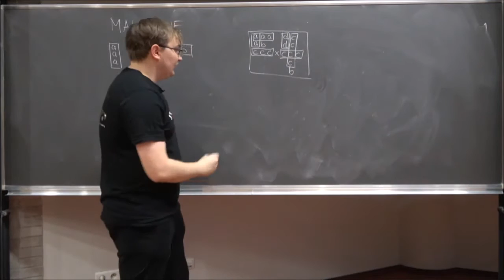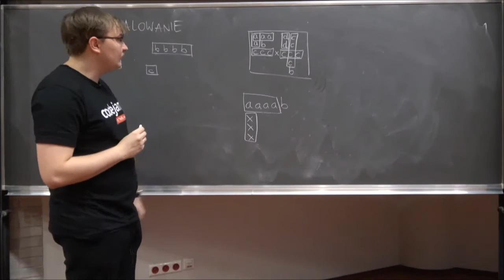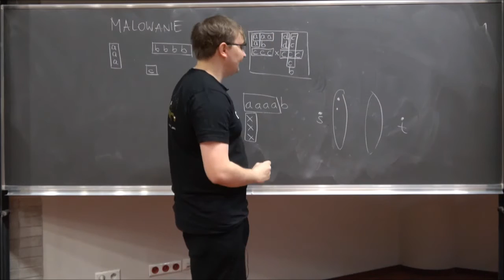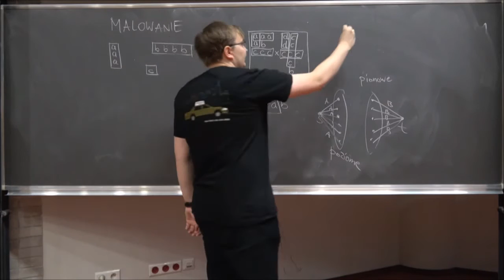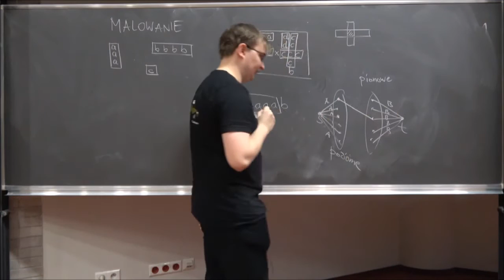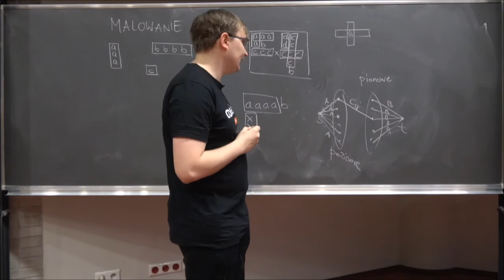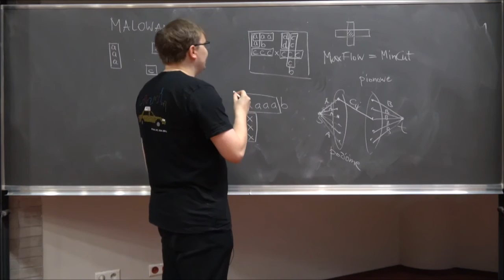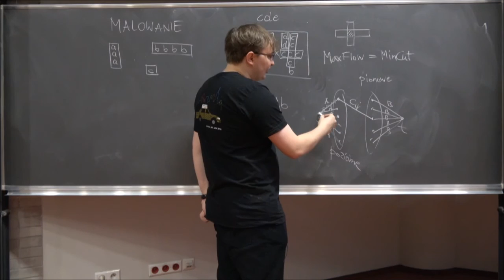Malowanie - omówienie zadania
Omówienie zadania "Malowanie" z szóstego sparingu (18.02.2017).
Zadanie zostało użyte w dywizji trudniejszej.